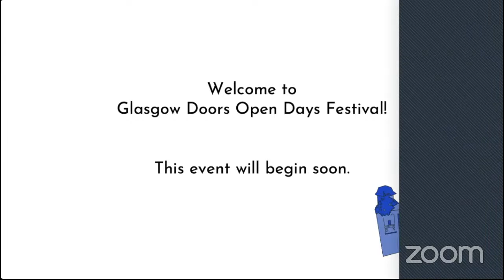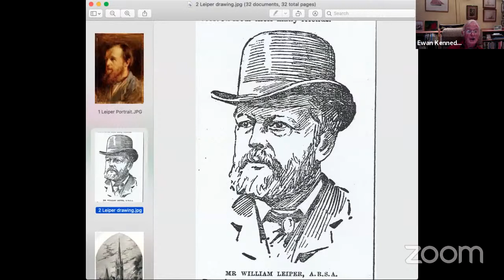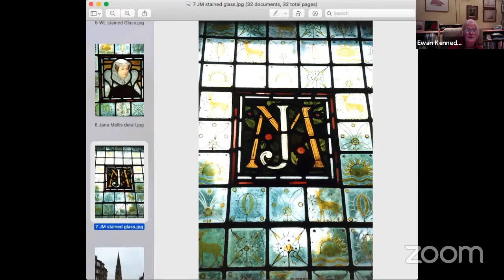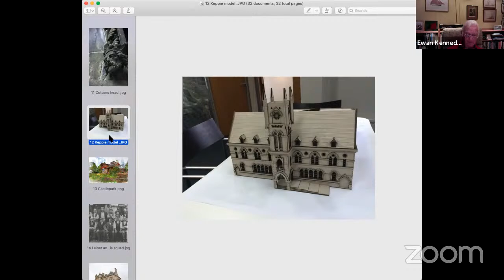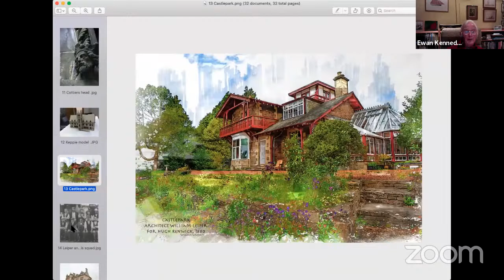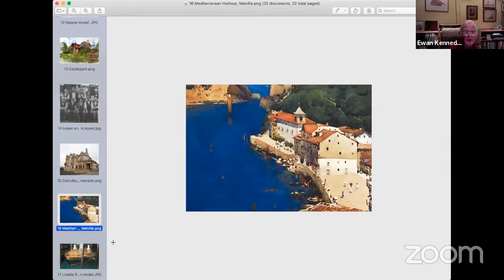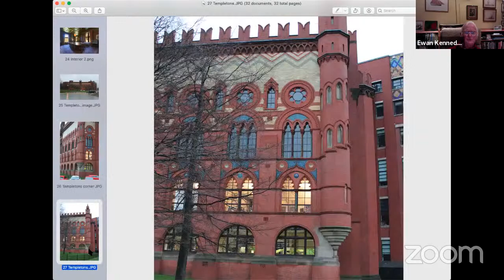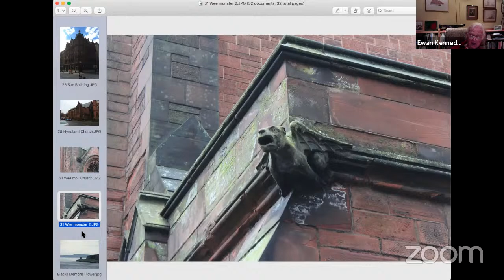William Leiper and the Scottish Gothic Revival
If you were a late Victorian and wanted a Gothic Lighthouse, a Doge’s Palace, a ballroom in your floating imperial palace or a suitably turreted Highland Castle, William Leiper was your go-to architect. In fact he designed at least one of almost everything, from churches to offices to houses that were simply very good to live in.

Although less well known today than some, Leiper was highly regarded by his contemporaries and made a significant contribution to our cityscape. He was one of the first of our modern architects, working out of a purpose built office rather from at home.

In this illustrated online talk I will introduce you to this fascinating fellow and some of his buildings. I’ll try to explain how he created a uniquely Scottish version of the Victorian Gothic Revival, taking ideas drawn from Walter Scott and others, with a touch of Japanese, adding his own signature humour with things such as stone dogs and green men.